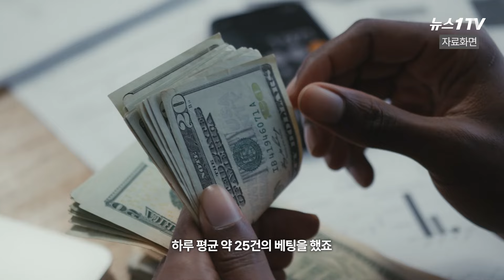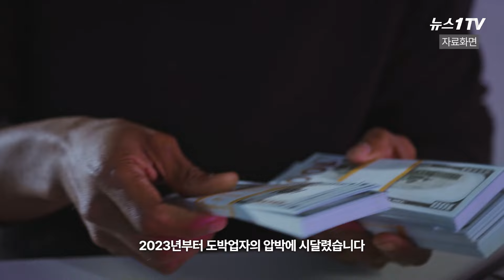'야구 바보' 오타니, 219억 빠져 나가는 것 몰랐다...배신 당하고도 MLB 안타 1위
(서울=뉴스1) 정희진 기자 = 미국 메이저리그의 오타니 쇼헤이(LA다저스)의 전 통역사 미즈하라 잇페이가 미국 연방 검찰에 의해 은행 사기 혐의로 기소됐습니다. 미즈하라는 심지어 기존에 알려진 450만달러(60억원)보다 더 많은 1600만달러(약 219억원) 이상을 빼돌린 혐의를 받고 있습니다. 법무부는 미즈하라가 2021년 11월부터 2024년 1월까지 오타니의 계좌에서 일련의 무단 송금을 했다고 밝혔습니다.

미즈하라는 2018년 오타니가 은행에서 계좌 개설하는 것을 도왔고, 세부 개인정보 설정 때도 통역을 도왔는데요. 오타니는 이 계좌를 메이저리그 급여 통장으로 사용했습니다. 미즈하라가 불법 스포츠 도박에 손을 대기 시작하고부터 그는 이 통장을 자신의 빚을 메꾸는 데 이용하기 시작했습니다. 미즈하라는 오타니의 은행 계좌에 있는 연락처 정보를 자신의 것으로 변경했는데요. 은행에 전화를 걸어 자신이 오타니라고 속이며, 거액의 돈을 도박 업자에게 송금하는 것을 승인하게 했죠. 그는 그의 계좌를 이용해 이베이 등에서 야구 카드 1천장을 약 32만5000달러(약 4억4천만원)에 구매한 혐의도 받고 있습니다.

전 통역사의 불법 도박 스캔들은 지난달 LA다저스 구단이 서울시리즈를 치르던 중 미즈하라를 갑작스럽게 해고하며 불거졌는데요. 미즈하라는 도박 사실이 알려지자 ESPN과의 인터뷰에서 오타니가 자신의 도박 빚을 갚아줬다고 했다가, 다음날 오타니가 이를 전혀 몰랐다고 말을 바꾸었습니다. 25일에는 오타니가 기자회견에서 자신은 도박을 한 적도 없고 통역사가 쌓은 빚을 갚은 적도 없다고 전했죠.

오타니와 미즈하라는 일본프로야구(NPB) 니혼햄 파이터스 시절부터 동고동락한 사이입니다. 당시 구단 미국 선수들의 영어 통역사로 일하며 오타니와 인연을 맺은 미즈하라는 2017년 말 오타니가 메이저리그로 진출할 때부터 동반자로 함께 했습니다. 알고 지낸 것만 해도 10여년의 세월인데요. 그래서 미즈하라는 오타니에게 단순한 통역이 아닌 실질적인 매니저였습니다.

이러한 이유로 연방 검찰은 미즈하라가 오타니 모르게 거액을 갈취할 수 있었다고 보고 있는데요. 이들은 미즈하라가 계좌 설정을 바꿔 오타니가 거래 알림을 받지 못하도록 했다는 증거를 확보한 것으로 알려졌습니다. 검사는 미즈하라가 오타니의 돈을 약탈하기 위해 신뢰 관계를 남용했다고 전했는데요. 오타니가 통역사의 범죄를 알고 있었다는 증거는 없다고 밝히며, 그가 피해자로 간주된다는 점을 강조하고 싶다고도 말했습니다.

그러나 여전히 의혹의 눈초리는 남아있는데요. 누리꾼들은 ‘과연 진짜 몰랐을까?’라며 의문을 제기합니다. 아무리 오타니라도 수백만 달러의 돈이 자신의 계좌에서 오가는 것을 몰랐을 리 없다는 주장도 있습니다.